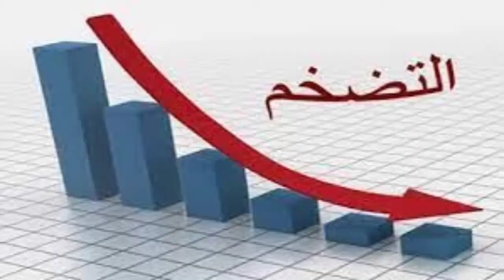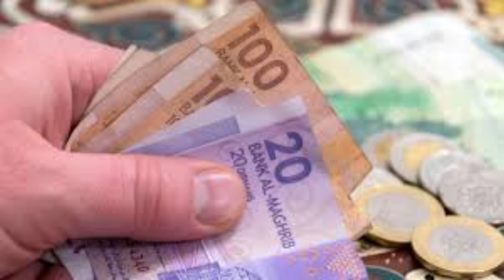الصدمة نص ديال المغاربة مكيجمعو حتي ريال 53٪ منهم جايبين التعادول 43.7٪ كيتسلفو 2.8٪ عايشين بخير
الانهيار الاقتصادي
معلومات صادمة نص ديال المغاربة مكيجمعو حتي ريال 53٪ منهم جايبين التعادول 43.7٪ كيتسلفو باش اكملو الشهر 2.8٪ عايشين بخير او علا خير.